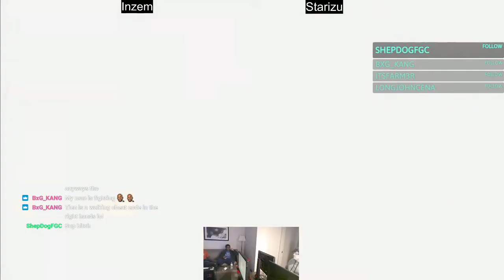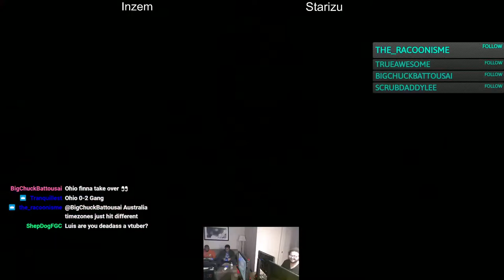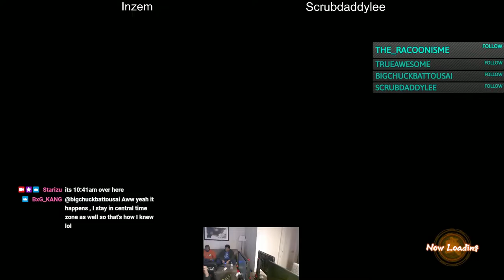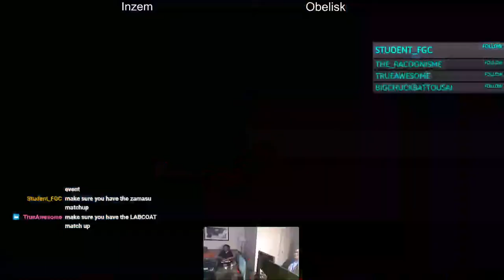DBFZ Combo Breaker Salty Suite Part 2- feat. Inzem, Obelisk, Scrubdaddylee, & more!